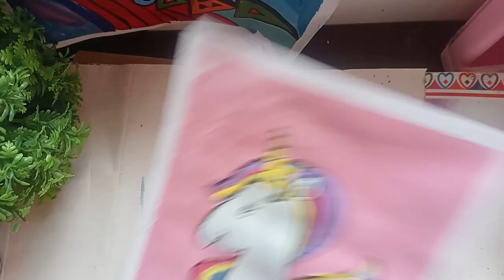Easy unicorn painting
unicorn
unicorn drawing
drawing
how to draw a unicorn
unicorn drawing easy
drawing unicorn
cute unicorn drawing
how to draw unicorn
beautiful unicorn drawing
how to draw a unicorn easy
how to draw unicorn easy
drawing of unicorn
kawaii unicorn drawing
unicorn drawing for kids
easy unicorn drawing
cute drawings
draw unicorn
easy drawing
drawing a unicorn
unicorn drawing hard
how to draw a unicorn step by step
simple unicorn drawing
easy drawings